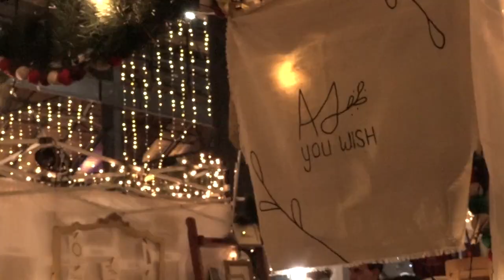WATCH: SoWa Holiday Market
By: Jeromey Russ &  Antonia Quinn